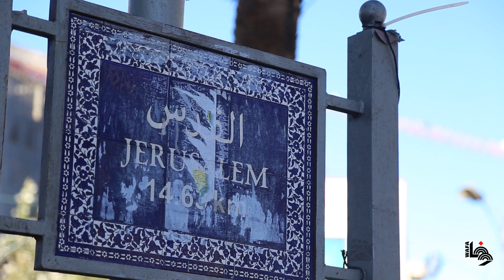ماذا يعني الاعتراف بالقدس عاصمة لـ"إسرائيل"؟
فيديو يرصد آراء عينة من الشارع الفلسطيني، حول ما يتردد مؤخراً من نية الرئيس الأمريكي دونالد ترامب الاعتراف بمدينة القدس المحتلة عاصمة لإسرائيل.